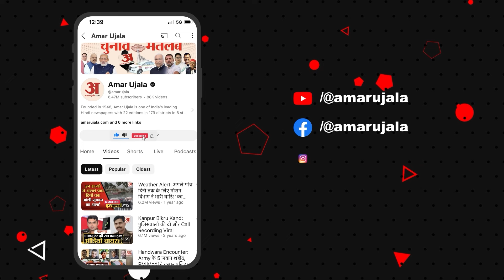Hathras Satsang Stampede: सत्संग हादसे के बाद Hathras के लोगों ने खोली प्रशासन की पोल! | Amar Ujala